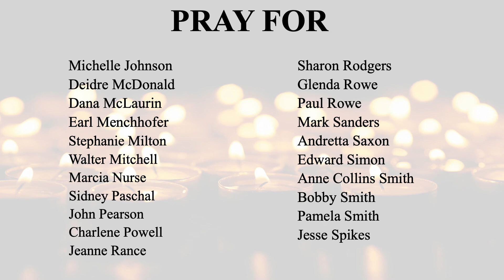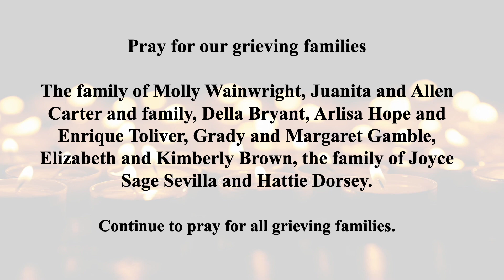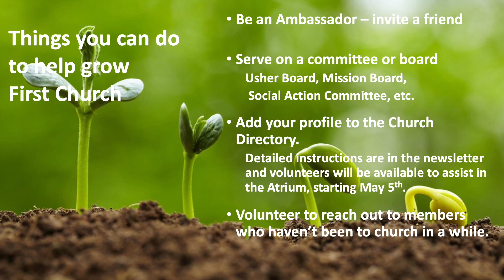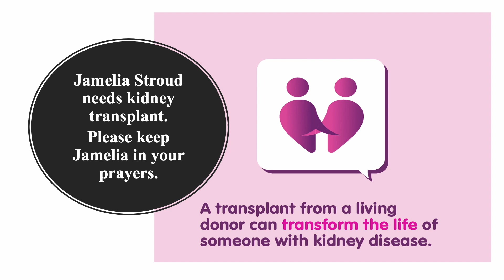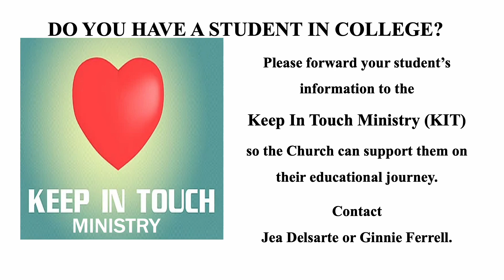Weekly Announcements, July 14-20, 2024